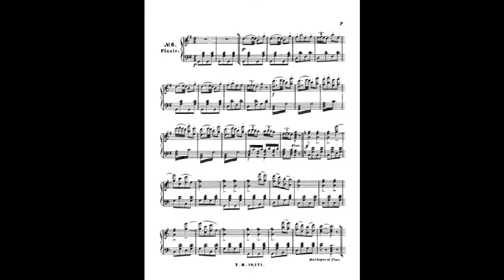johann strauss 1 zigeunerin quadrille op 191